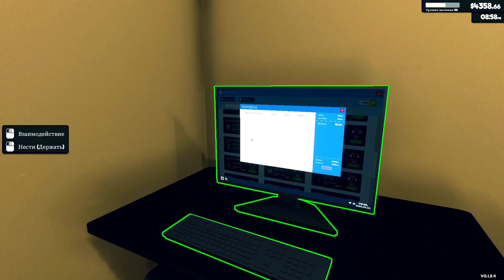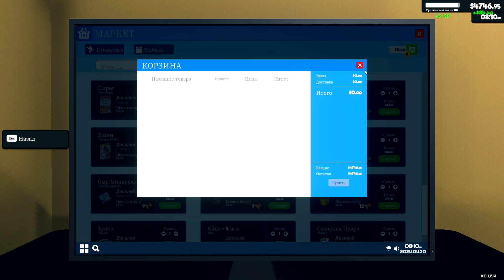Кладовщик в шоке и оптимизация склада. Supermarket Simulator #11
Управляйте собственным супермаркетом.
Запасайтесь товаром на полках, устанавливайте цены по своему усмотрению, принимайте платежи, нанимайте персонал,
расширяйте и оформляйте свой магазин.
Вас ждут онлайн-заказы и доставка, воры, охрана, местный рынок.

► Мои плейлисты:

Заказ игры на стрим от 2.000 руб, стрим не менее 2 часов (стоимость игры оплачивается отдельно, есть игры исключения, обязательно надо обсудить заранее)